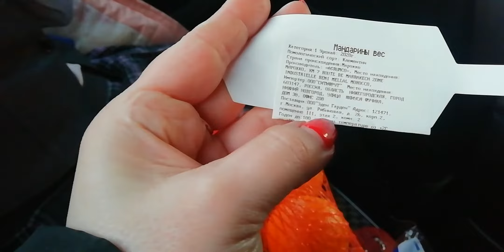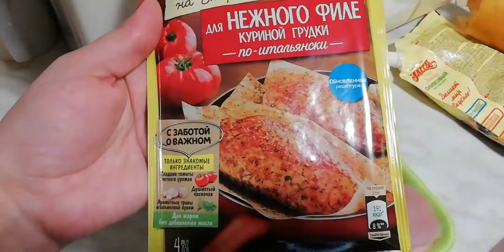ВЛОГ/Наш Челябинск🏬наконец-то купили пояс🥋готовим вкусный ужин🥔🥩